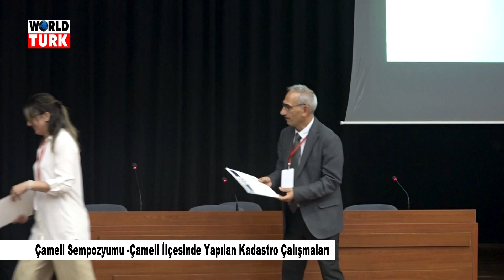Çameli Sempozyumu Çameli İlçesinde Yapılan Kadastro Çalışmaları